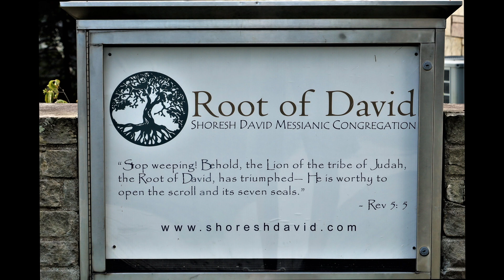I Will Bring You Back Home - Root of David Worship Team - Mia, Jason, Tom, Sherry, Liza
Root of David Worship Team - Mia, Jason, Tom, Sherry, Liza